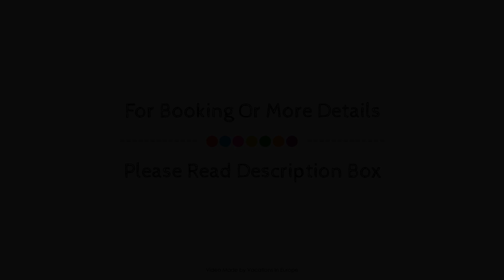City Hotel Wiesbaden, Germany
About Property:
Stop at City Hotel Wiesbaden to discover the wonders of Wiesbaden. Offering a variety of facilities and services, the hotel provides all you need for a good night's sleep. Take advantage of the hotel's free Wi-Fi in all rooms, 24-hour front desk, express check-in/check-out, luggage storage, car park. Heating, wake-up service, desk, balcony/terrace, alarm clock can be found in selected guestrooms. The hotel offers various recreational opportunities. Discover all Wiesbaden has to offer by making City Hotel Wiesbaden your base.
Searching For
1. City Hotel Wiesbaden
2. City Hotel Wiesbaden Virtual Tour
3. City Hotel Wiesbaden Rooms
4. City Hotel Wiesbaden Amenities
5. City Hotel Wiesbaden Videos
6. City Hotel Wiesbaden Offers
7. City Hotel Wiesbaden Deals
Audio Credit:
Track Title: Blank Slate
Artist: VYEN